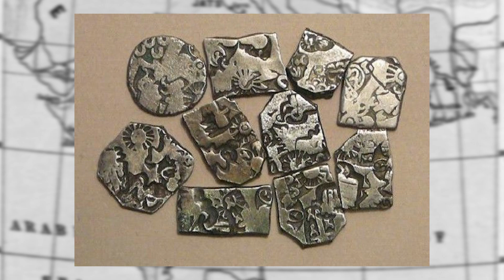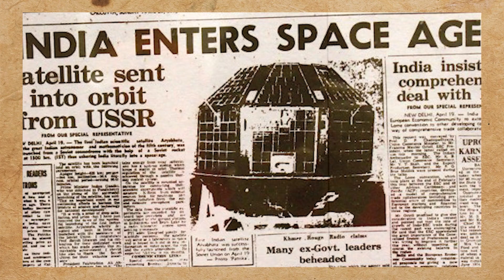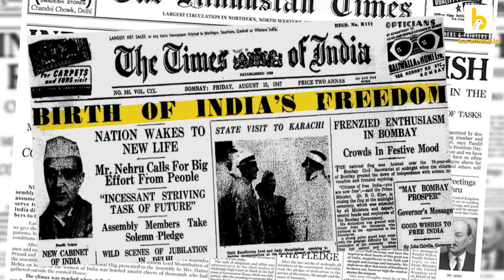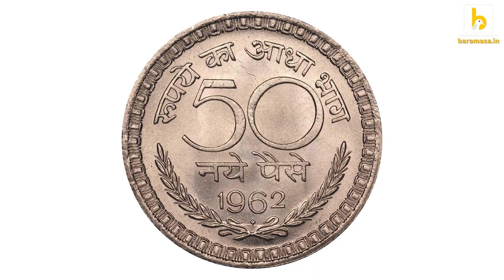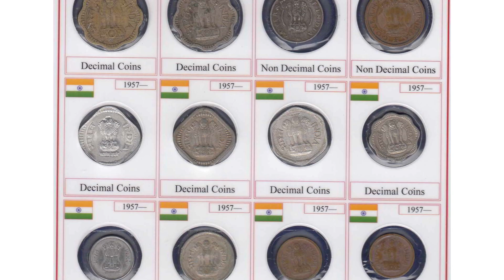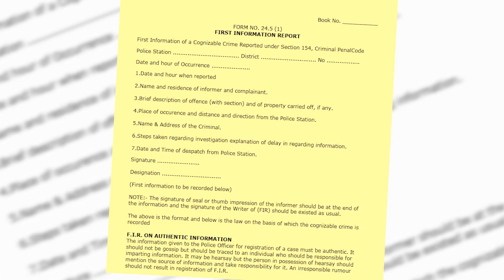कैसे रूपए की इकाई आना-पाई से बदलकर पैसे हो गई? | हुआ यूं था EPS03 | Baramasa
एक वक्त था जब सिक्कों के रूप में कौड़ियों में, दमड़ियों में, धेलों में, आनों में व्यापार होता था. लेकिन रूपए की ये इकाई कैसे वक्त के साथ आना-पाई से बदलकर पैसे में तब्दील हो गई, इसकी भी एक रोचक कहानी है.